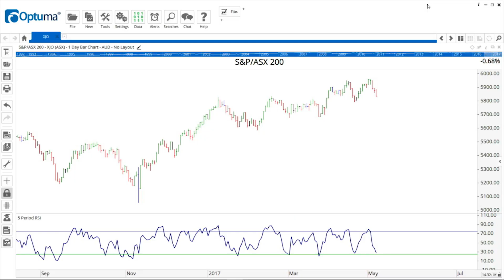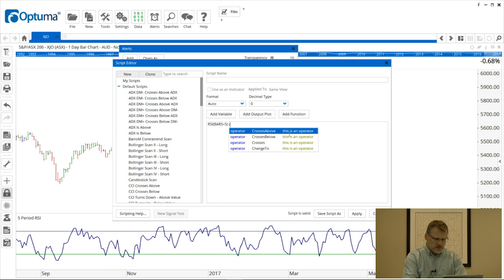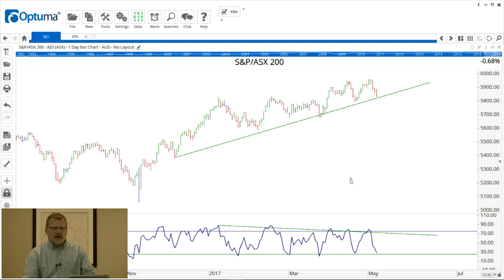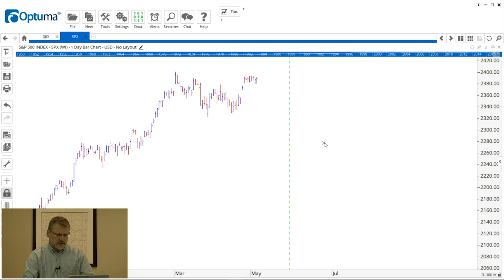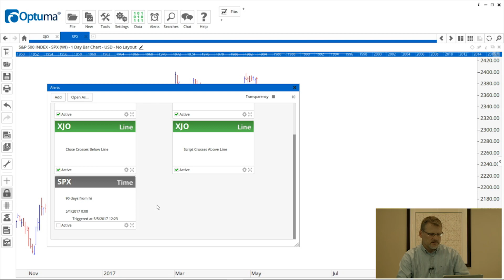Alerts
In Optuma, it is possible to be notified of price targets being reached by using the Alerts module. There are three types of alerts available: Price, Line and Technical. This video will take you through how to create, edit, and delete these Alerts.